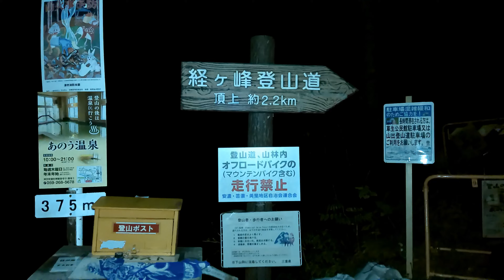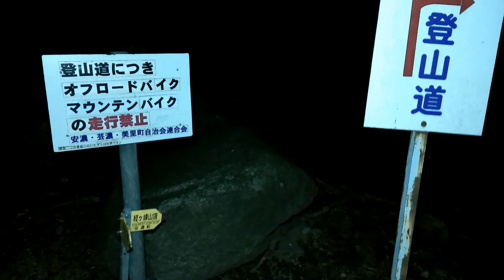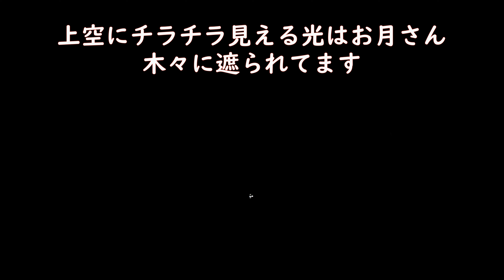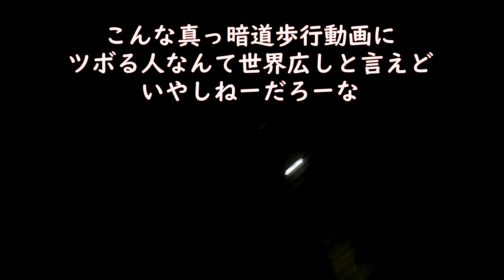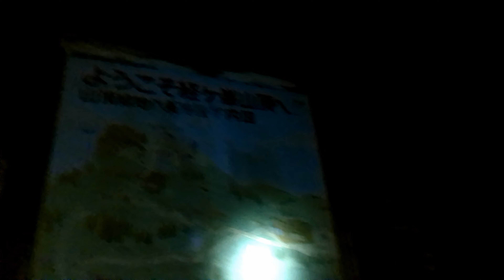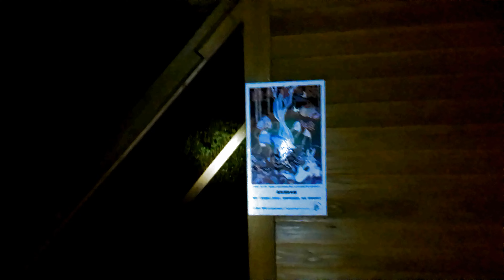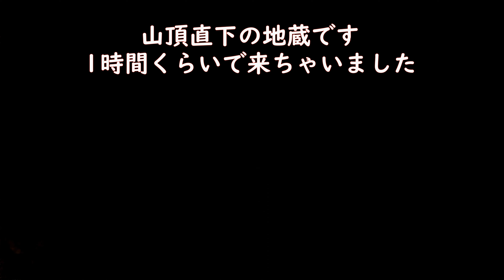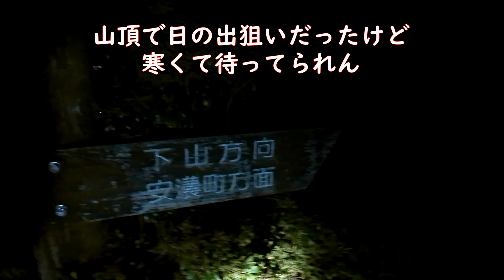ナイトハイク【経ヶ峰】平尾ルートでお月見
平尾登山口から平尾・山出ルートで。帰りは平尾パノラマルート。最後のとこはあまり意味のなかったショートカット。
山頂で日の出見ようとしたんですが、早く着きすぎて待ってられず、お月見して帰りました。部分月食の時間帯だったんですが、そんなん全然わからんだ。